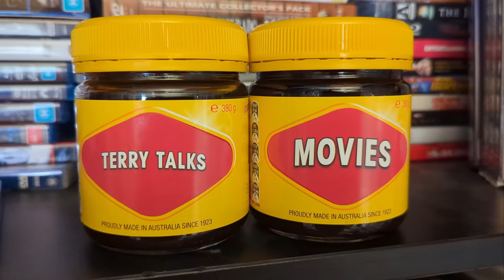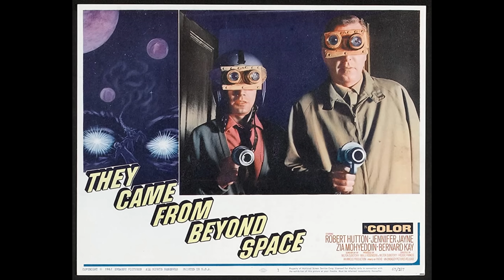THE TRULY BAD SCIENCE FICTION MOVIE WRITTEN BY A HUGO AWARD WINNING AUTHOR.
This time, it's two of Amicus' 1960s attempts to market science fiction movies.

The Terrornauts
They Came From Beyond Space

00:00 Intro
00:27 The Terrornauts
12:02 They Came From Beyond Space
17:20 The State Of Science Fiction Movies in the 1960s
02:15 Outro.

Victoria, Australia.